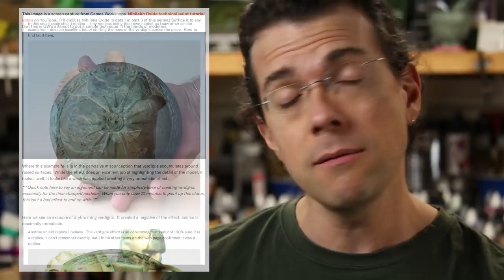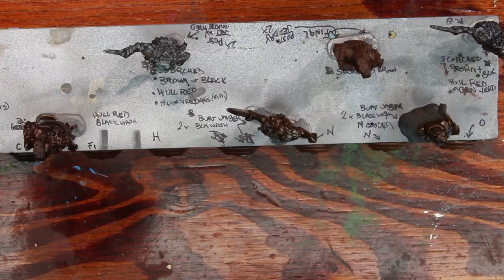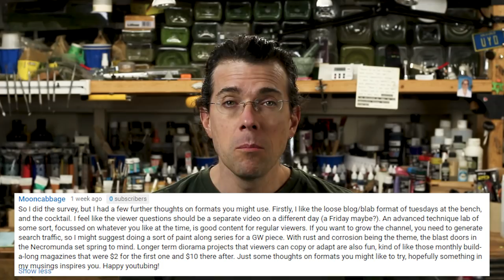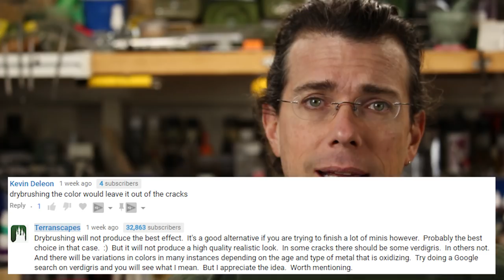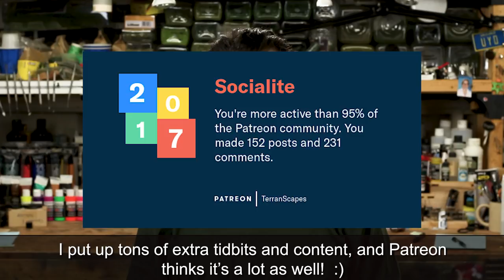More Verdigris Experiments - GW Nihilakh Oxide and Vallejo Verdigris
Pledge as little as $1/month to keep this channel going!

*** Video Timestamps are provided below so you can see the sections that interest you the most.

Time Stamps :

Intro - 0:26
Goal of this series - 1:22
Cocktail (Satan's Wiskers) - 3:35
At the bench - 5:48
Viewer Comments - 30:23
Outro - 39:36

I show some experiments I've been making to create realistic verdigris weathering effects on miniatures.  In this installment I use GW Nihilakh Oxide and Vallejo Verdigris paints to see what effects they create.